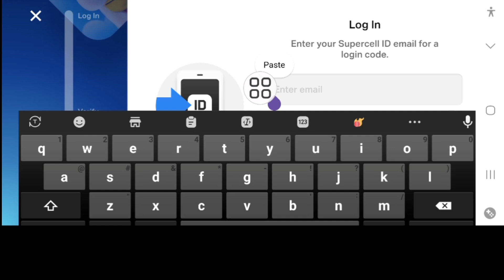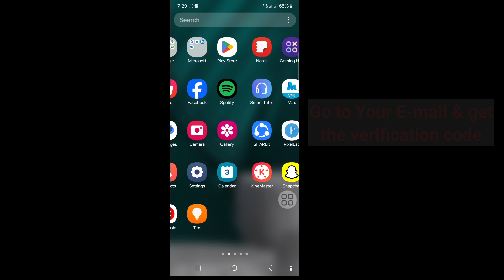How to login supercell id in brawl stars 2024 | supercell id login problem brawl stars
I'm going to show you How to login supercell id in brawl stars.Watch this video and learn How to login supercell id in brawl stars.
How to login supercell id in brawl stars.
Please Follow my all Steps on-screen
instructions.

🤷‍♂️ Other Related Queries:

how to login supercell id in brawl stars 2024,
how to login to brawl stars without supercell id,
How to login supercell id?